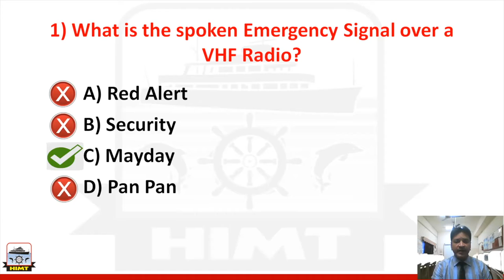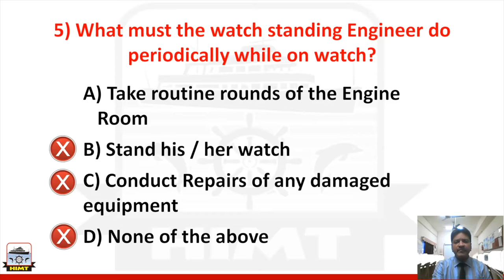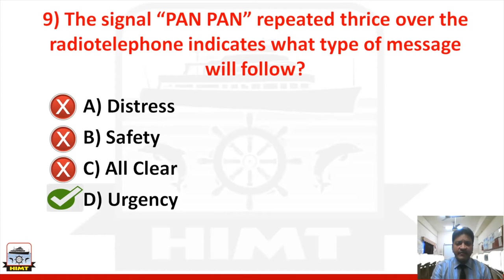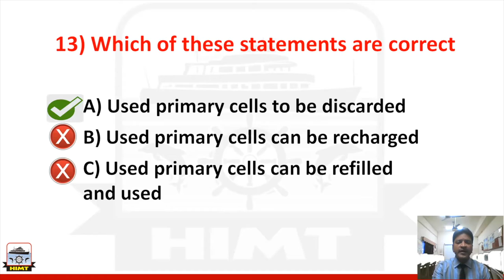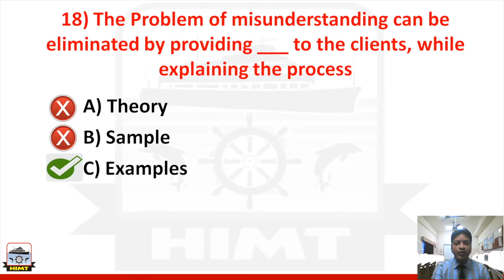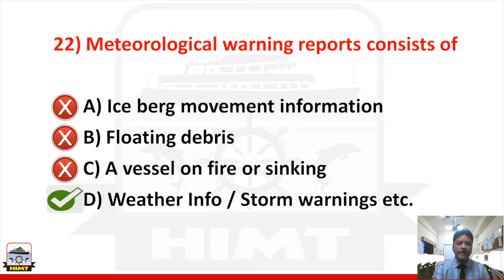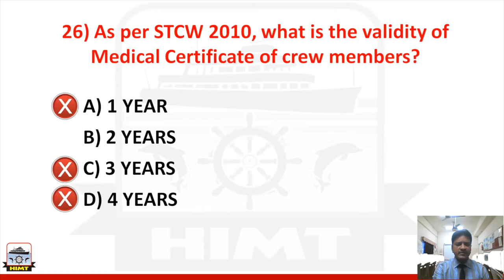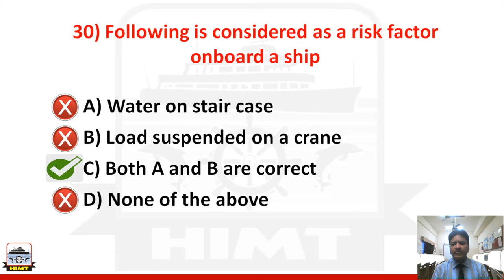PSSR Exit Exam Questions with Explanation | Part 2 | H. V. Rajesh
In this video, Mr. H.V. Rajesh discusses and explains the frequently asked questions in the Personal Safety & Social Responsibilities (PSSR) DGS Online Exit Exam.